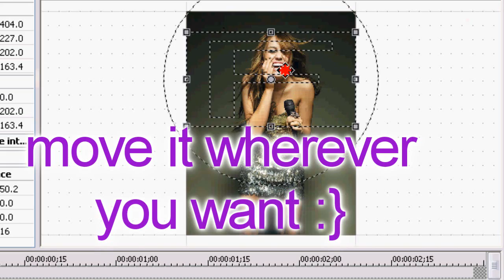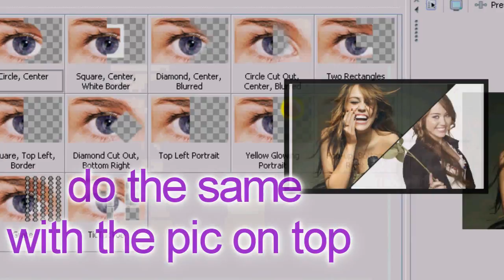Sony Vegas Tutorial | Diagonal Cookie Cutter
♥ ♥ Softwares used:
Sony Vegas 9
Hypercam 2

♥ ♥ ♥ Song:
Dare4distance by Nevershoutnever!